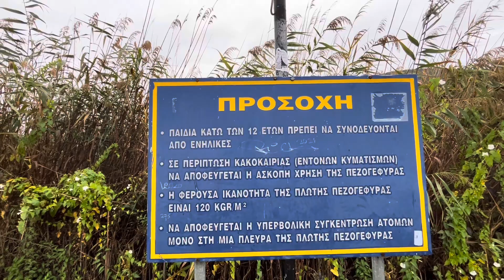Άγιος Αχίλλειος και Ψαράδες. PRESPES lakes north Greece